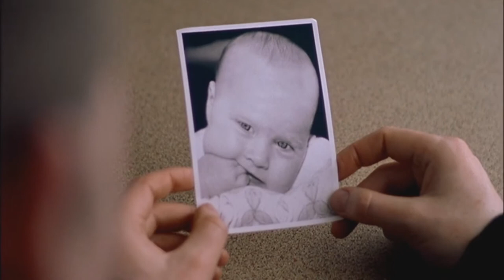SIX SHOOTER | Martin McDonagh | Crítica · Análisis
Análisis de cortometrajes
En nuestro Corto de "la semana", analizamos Six Shooter; un cortometraje de Martin McDonagh, donde apreciamos ya, el particular estilo del director, que desarrollo en posteriores largos, como Perdidos en Brujas o Tres anuncios a las afueras.
Protagonizado por el incombustible Brendan Gleeson y el histrionico Rúaidhrí Conroy. En 2006 se alzo con la estatuilla del oscar, a mejor cortometraje.